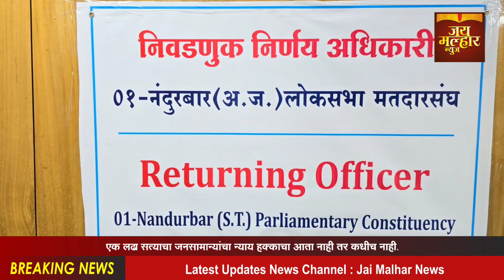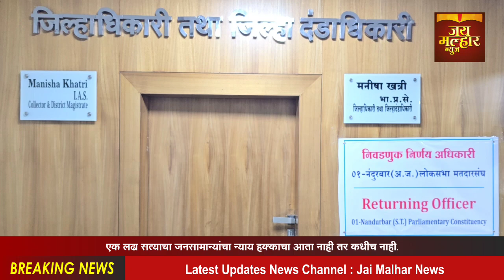निवडणूकनिर्णय अधिकारी मनीषा खत्री यांचीलोकसभेच्या 13मे रोजी होणाऱ्या,निवडणुकी संदर्भात पत्रकार परिषद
नंदुरबार येथे लोकसभेची आदर्श आचारसंहिते संदर्भात, माहिती देण्यासाठी नंदूरबार जिल्हाधिकारी तथा निवडणूक निर्णय अधिकारी यांनी पत्रकार परिषदेचे आयोजन केले होते, यावेळी आयोजित करण्यात आलेल्या पत्रकार परिषदेत निवडणूक निर्णय अधिकारी तथा जिल्हाधिकारी मनीषा खत्री यांनी लोकसभेच्या 13 मे रोजी होणाऱ्या, निवडणुकी संदर्भात तयारीची माहिती आयोजित करण्यात आलेल्या पत्रकार परिषदेतून दिले आहे, यावेळी सहाय्यक निवडणूक अधिकारी हरीश भामरे यांच्यासह निवडणूक प्रक्रियेतील अधिकारी उपस्थित होते. नंदुरबार लोकसभेची निवडणूक प्रक्रीया जाहीर झाली असून, तिच्या आचारसहिंतेची काटेकोर पालन करण्याच्या सुचना जिल्हाधिकारी मनिषा खत्री यांनी दिल्या आहेत, नंदुरबार लोकसभा मतदार संघासाठी 13 मे 2024 रोजी मतदान तर 4 जून रोजी मतमोजणी प्रक्रिया पार पडणार आहे, नंदुरबार लोकसभा मतदार संघातील 19 लाख 58 हजार 353 मतदारांची अद्यापपावेतो नोंदणी झाली असून, यासाठी 2 हजार 115 मतदान केंद्रांची व्यवस्था करण्यात आल्याची माहिती, निवडणूक निर्णय अधिकारी तथा जिल्हाधिकारी मनिषा खत्री यांनी पत्रकार परिषदेत दिली, नंदुरबार जिल्ह्यात 1412 मतदान केंद्रांवर 5 हजार 648 इतक्या मनुष्यबळाची आवश्यकता असून 7 हजार 60 इतके मनुष्यबळ उपलब्ध आहे, याशिवाय 155 झोनल ऑफिसरची देखील नियुक्ती करण्यात आली आहे, तसेच मतदान कालावधीत मतदानाच्या दिवशी 115 एसटी बसेस, 469 जीप, 2 बार्ज, 130 क्रूझर, 12 ट्रक, 24 स्कूल बस अशा 752 वाहनाांची व्यवस्था करण्यात आल्याची माहितीही जिल्हाधिकाऱ्यांनी याप्रसंगी दिली आहे.